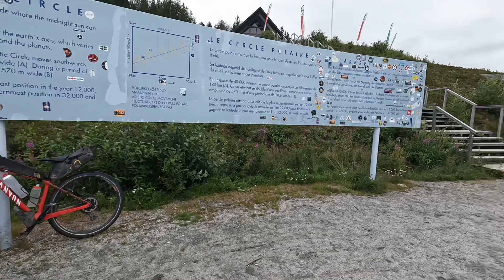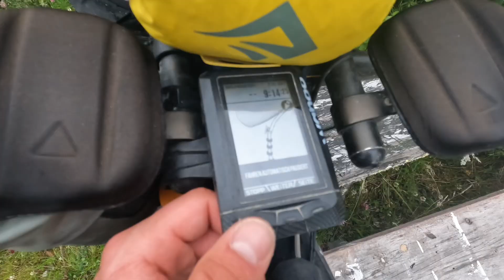European Divide Trail #37 - Bikepacking nördlich des Polarkreises (Mitternachtssonne)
In dieser Playlist könnt ihr hautnah dabei sein, wie ich den European Divide Trail fahre. Von Hamburg aus startend gehts im Bikepacking Modus auf dem Mountainbike immer gen Norden bis an die Grenze von Norwegen zu Russland am Eismeer.

Die Tour steht unter dem Motto riding4europe und soll ein Zeichen für die freiheitlichen und demokratischen Werte sein. Hinterlasst gerne einen Kommentar, um mich unterwegs zu motivieren :)
Daneben gibts auch immer mal wieder ein paar Ultracycling Tipps…

P.S. in den ersten Videos der Playlist könnt ihr den ersten Teil der Tour verfolgen. Letztes Jahr ging es nämlich bereits von Hamburg gen Süden bis zum südwestlichsten Punkt Europas in Portugal - dem Kap de São Vicente.

Dir gefallen meine Videos von unterwegs?

Du möchtest dich selbst strukturierter auf Bikepacking Abenteuer oder Ultracycling Rennen vorbereiten?

Dann schau dir doch mal mein Buch dazu an: